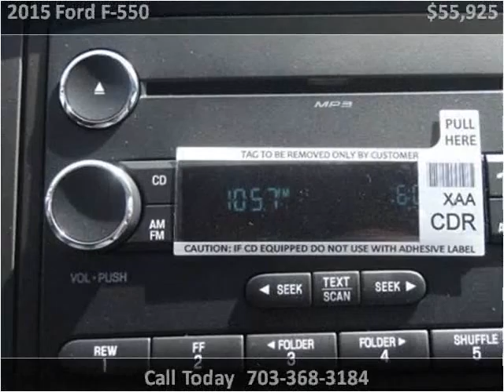2015 Ford F-550 New Cars Manassas VA